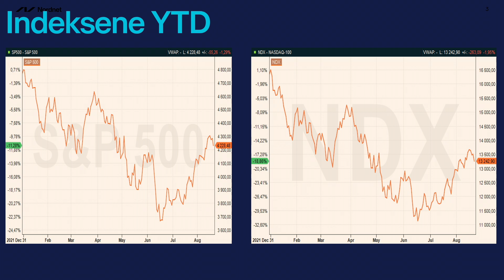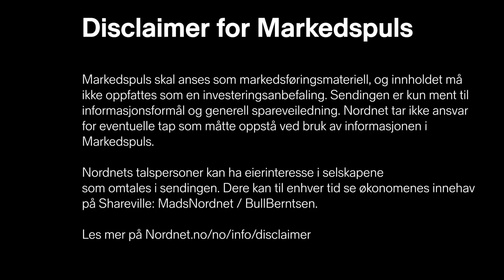Markedspuls - Hvordan har markedet utviklet seg så langt i år?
I ukens markedspuls snakker Roger og Mads om hvordan de internasjonale og nordiske markedene har utviklet seg i år. Både den makroøkonomiske delen og ikke minst de selskapsmessige hendelsene blir snakket om. Roger kommer også inn på Warren Buffett sitt kjøp av Occidental.